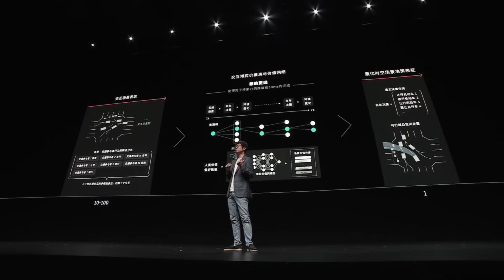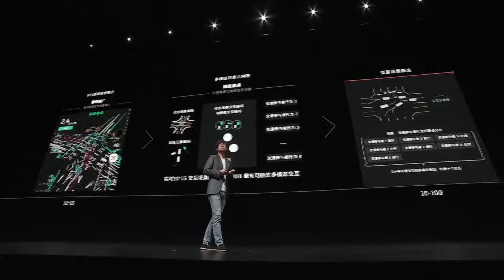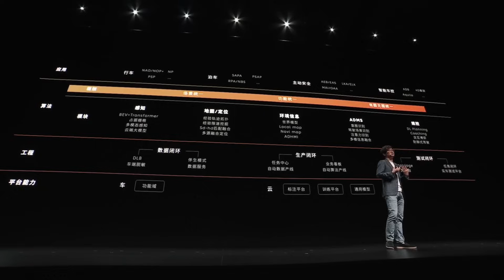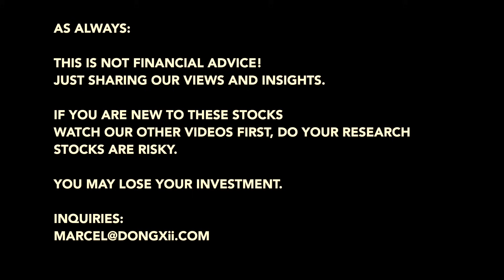🔴🤓 Will NIO have a DeepSeek AI Moment in 2025?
Not only Deepseek, but also many other Chinese firms are having AI Breakthroughs that go unreported or happen under the Radar.

NIO has been very quiet about their development of the so called NIO World Model (NWM), but the fundamentals around the team of Ren Shaoqing actually beg the question, if NIO could have a AI software and chips hardware breakthrough moment in 2025, that would be similar to what we've seen with DeepSeek.